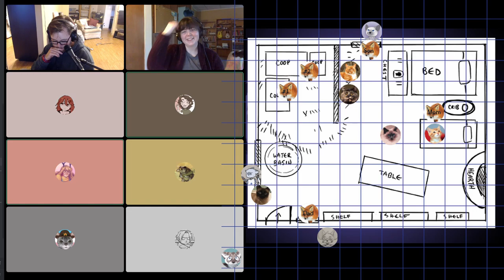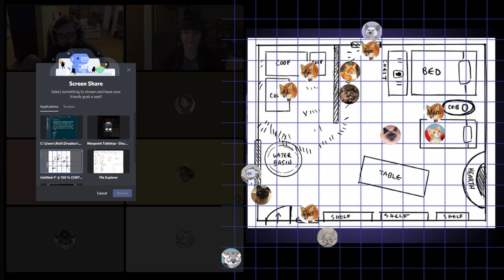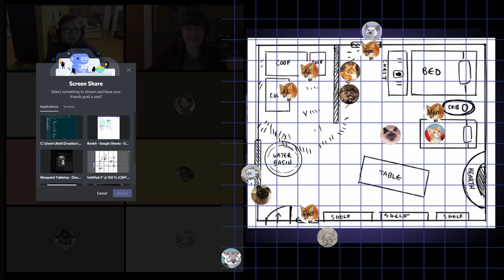The Cat Knight Roleplay || Session 0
This is the first of our ninepoint rpg. Enjoy.

✿Streaming✿

Schedule EST

Monday: 6pm Twitch
Thursday: 6pm Twitch
Saturday: 2-4pm Youtube

✿Discord Server✿

✿ Support Us! ✿

✿ Social Media ✿